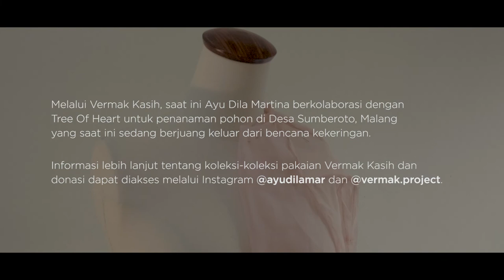Vermak Kasih: Upcycle Tekstil oleh Ayu Dila Martina | MANY EYES TV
Sebagai anak kelima dari lima bersaudara, fashion designer Ayu Dila Martina menganggap dirinya sebagai pakaian bekas, yang tidak diharapkan tetapi ada. Melalui Vermak Kasih, ia kemudian memaknai kembali arti dirinya dan menyulap pakaian dan kain-kain bekas untuk dapat memberikan manfaat kepada orang lain, sekecil apapun hal yang bisa ia lakukan.

Video ini diproduksi oleh MANY EYES TV, sebuah proyek personal dari Agung Hartamurti, yang merekam percakapan dan aktivitas dengan orang-orang yang melakukan hal-hal yang luar biasa, sebagai medium dalam menemukan inspirasi di mana pun kita berada. Video ini direkam di Jakarta Selatan, Februari 2022, disunting, dan disutradarai oleh Agung Hartamurti.